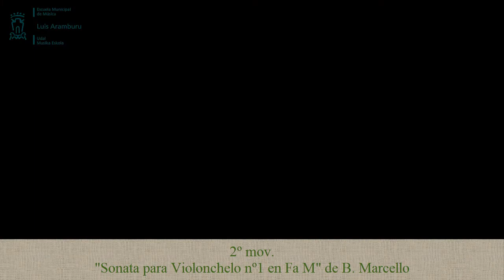Escuela Música Luis Aramburu / Udal Musika Eskola: Gabonak 2020 - Chelo y Piano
- "Luis Aramburu" EMMko ikasleen entzunaldia: Gabonak 2020 - Sokaloka
- Audición del alumnado de la EMM "Luis Aramburu": Navidades 2020 - Sokaloka